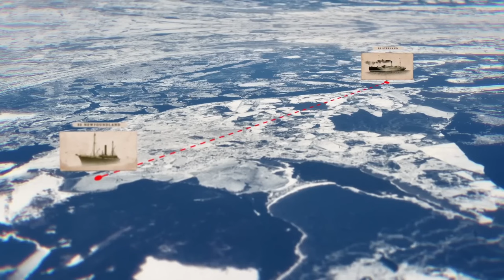STRANDED on Ice | The 1914 Newfoundland Sealing Disaster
In 1914, the unforgiving North Atlantic claimed over 250 lives in a series of horrific maritime disasters. Explore the chilling story of the SS Newfoundland, where 132 sealers faced a desperate fight for survival on shifting ice floes. Witness unimaginable hardship, uncover the secrets of a frozen tomb, and remember the human cost of ambition in this gripping historical video.